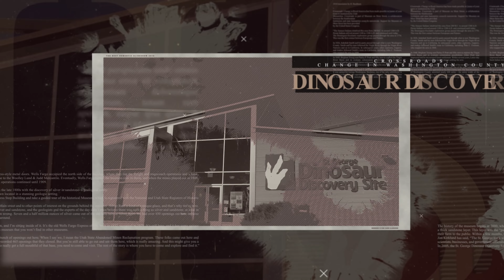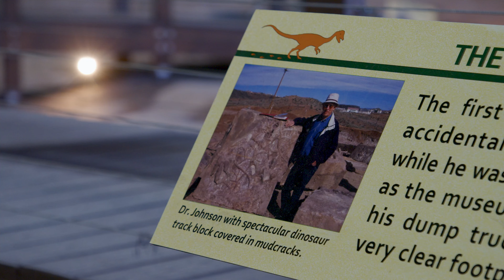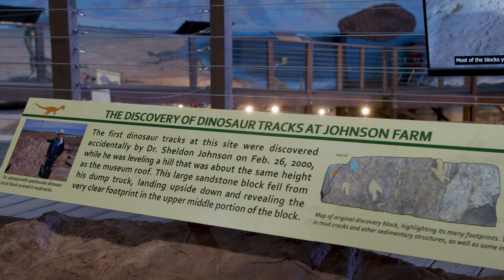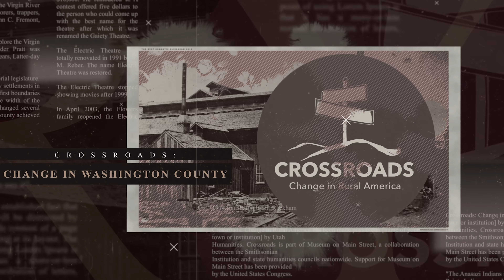St George Dinosaur Discovery Center | Crossroads: Change in Washington County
This video showcasing the St George Dinosaur Discovery Center was produced in collaboration with the Silver Reef Museum as part of the project "Crossroads: Change in Washington County".